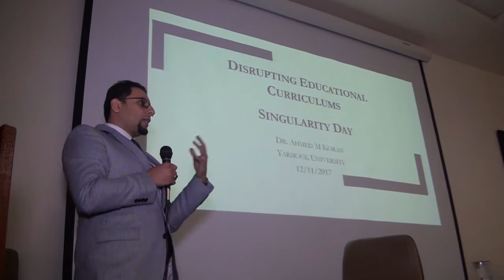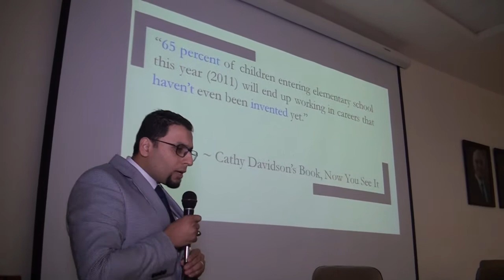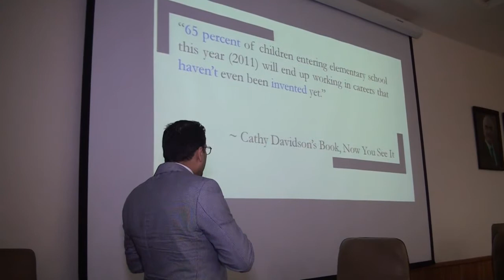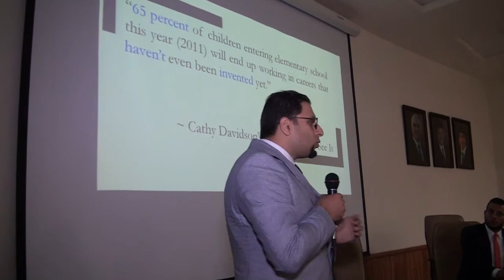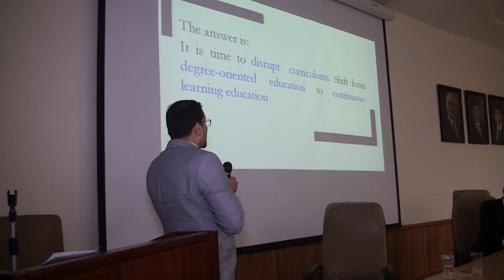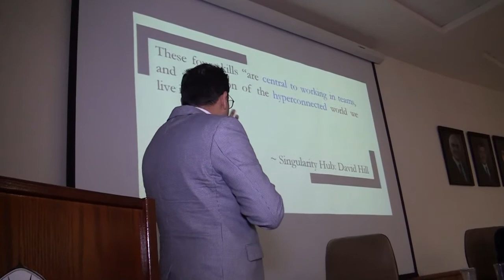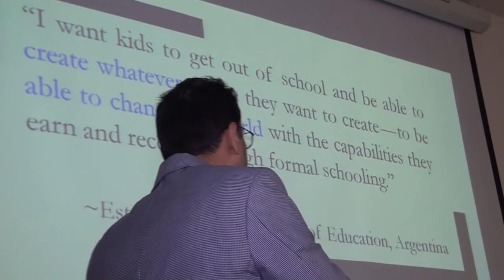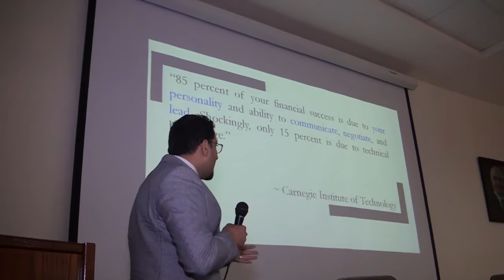Exponential Day - Disrupting Educational Curricula - Dr. Ahmad Koran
This channel contains lectures, poetry competitions, graduation ceremonies, Inspirational talks, family videos, and personal videos.